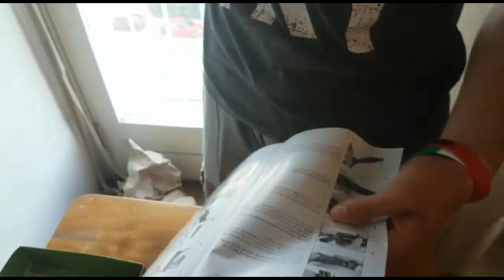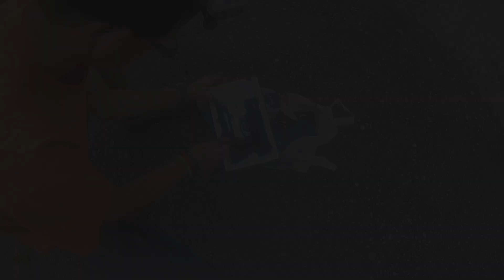ASG Sport 106 CO2 NBB RECENZIJA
ASG Sport 106 CO2 NBB
KPLJRNO U HRISTO AIRSOFT TRGOVINA